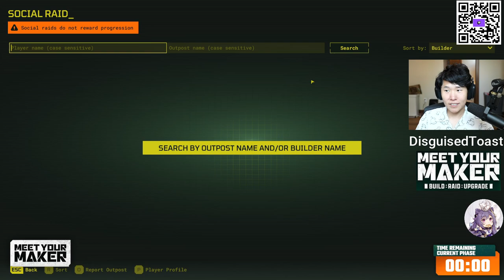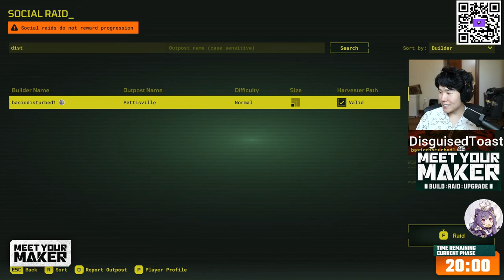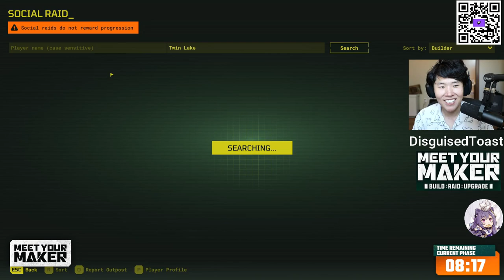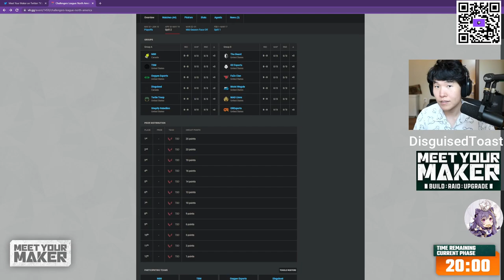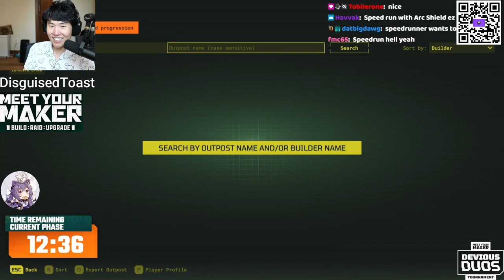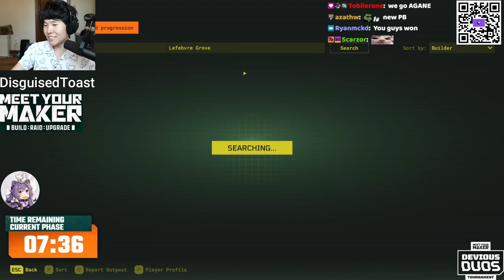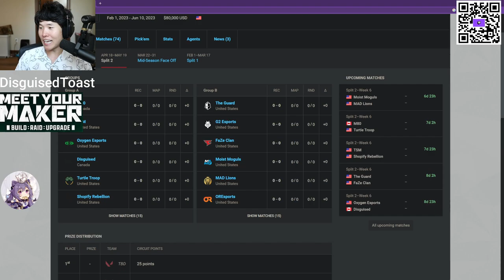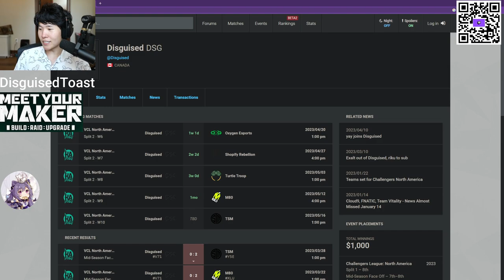MikikeiVod "DisguisedToast" Meet Your Maker ^_^ 04|11|23